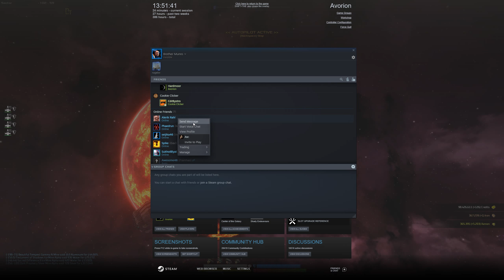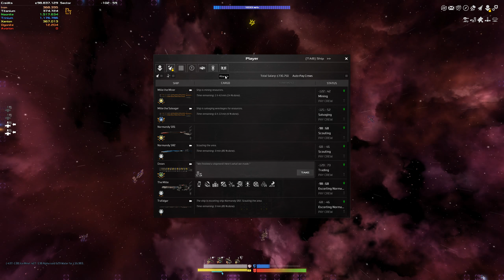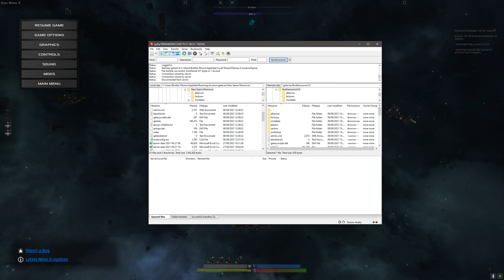Avorion - Strange Issues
Would you like to watch all the inbetween bits not just the cut down YT segments? Sure you would!

Perhaps you just want share your ship designs and what you have discovered? How about joining my very friendly discord!

Captain of the 1st Company: Treefrog
Veteran Segeant: 1stplaceonion
Sergeants: Alerik Rahl, Jackychan97
Veterans: Telemonian Dan, Sunless Sky Nova, Tuppy, Threadoflength, Darth Vendar, Mr Short.
Battle Siblings: nagebenfro, scurvekano.

And last but by no means least the YouTube channel Initiates!
J Andrew
Mordred Pendragon
King George 3rd